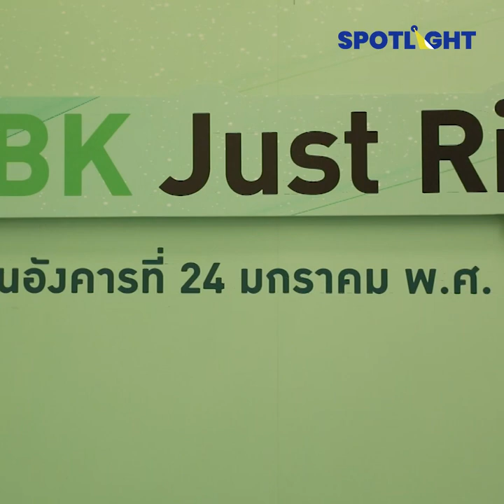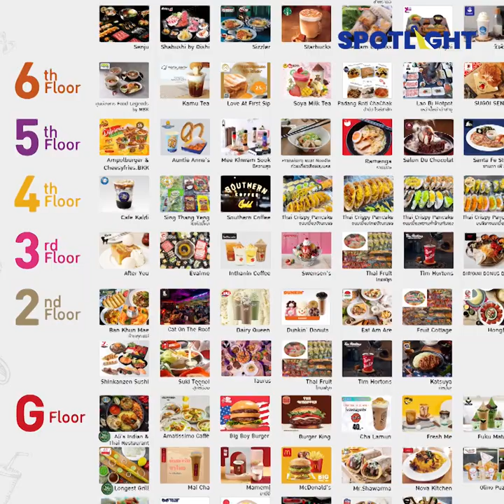MBK ปรับโฉม รับอุตสาหกรรมท่องเที่ยวฟื้น! | SPOTLIGHTTH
‘MBK Center’ ห้างสรรพสินค้าที่มีแหล่งรายได้หลักจากนักท่องเที่ยวต่างชาติ ผ่านการปรับโฉมครั้งใหญ่เพื่อดึงดูดนักท่องเที่ยวไทย จากเหตุที่ช่วงโควิด รายได้จากต่างชาติแทบจะเป็นศูนย์ ในวันนี้การท่องเที่ยวกำลังฟื้นตัว MBK ได้รับอานิสงส์อย่างไรบ้าง และนอกเหนือจากห้างสรรพสินค้าแล้ว MBK Group ยังมีเมกะโปรเจกต์ที่กำลังจะเปิดตัวอย่างยิ่งใหญ่ในเร็วๆ นี้